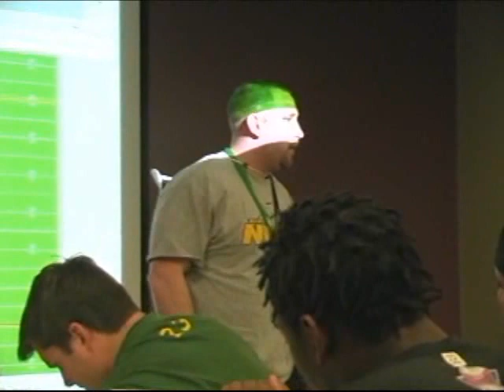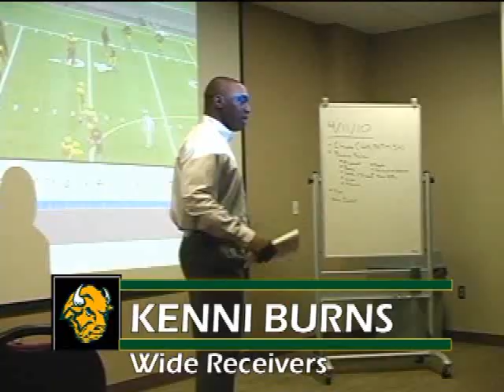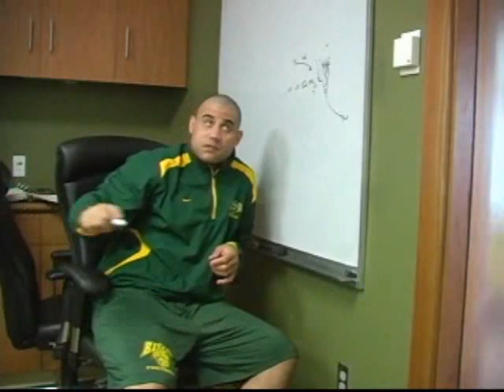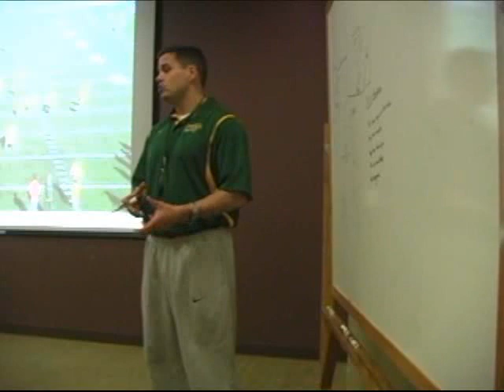The Official 2010 NDSU Spring Football Highlight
An all access look at NDSU Spring football 2010!